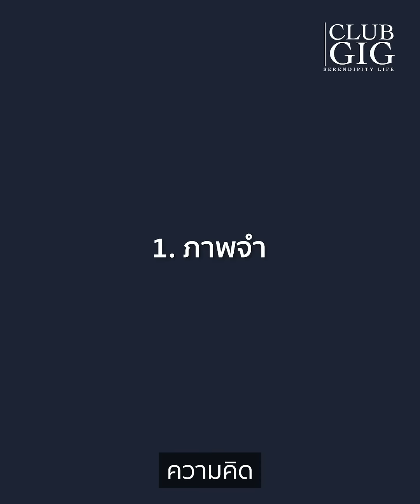อะไรทำให้ผู้ชายคิดถึงผู้หญิงแบบโหยหา - club gig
สนใจปรึกษาปัญหากับโค้ชกิ๊ก หรือสอบถามรายละเอียดคอร์สออนไลน์  ทักไลน์ @clubgig (มีเครื่องหมาย @) หรือทักอินบ๊อกซ์ได้เลยครับ